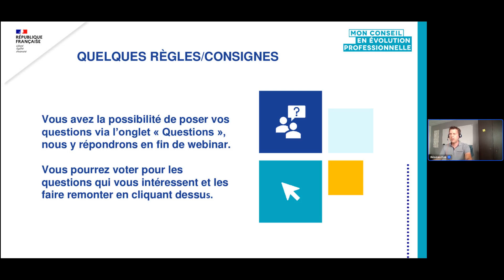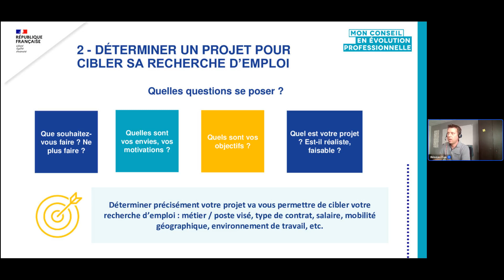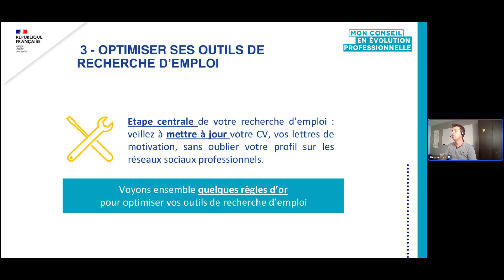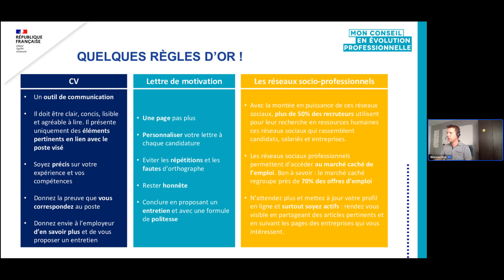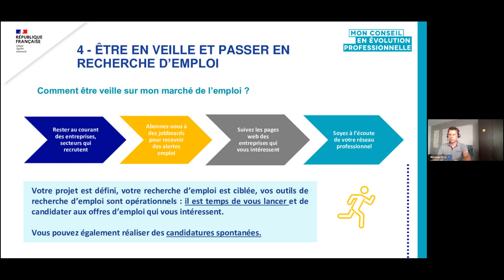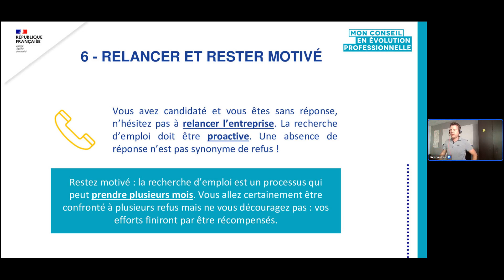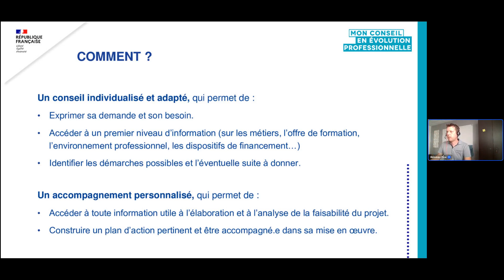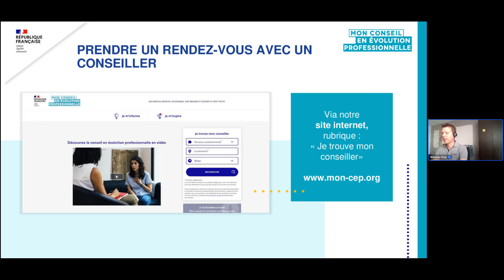Webinaire Grand Public : Je suis salarié, quels outils pour ma recherche d'emploi ?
Replay : Je suis salarié, quels outils pour ma recherche d'emploi ?
Diffusion : 12/10/2023
🎤 Réseau EVA

La 4ème édition des "semaines de l'évolution professionnelle", coorganisée par l'APEC, le Réseau EVA, le Groupement Evolution, BGE Guyane, Anthéa RH Corse et Aksis Martinique, a eu lieu du 9 au 20 octobre 2023, avec le soutien du Ministère du Travail, du Plein emploi et de l'Insertion.